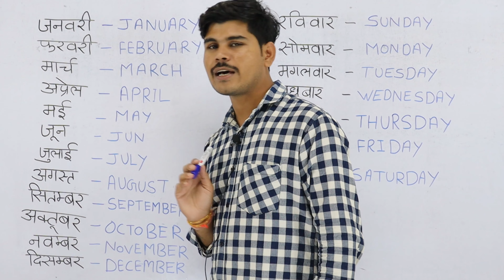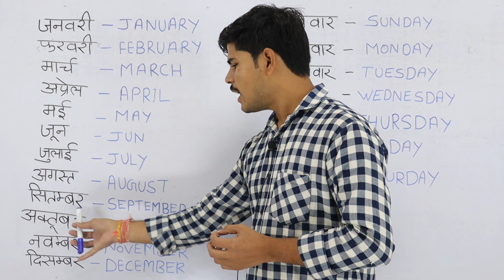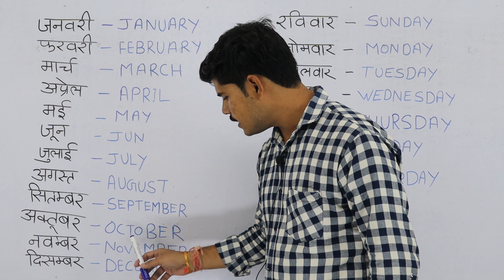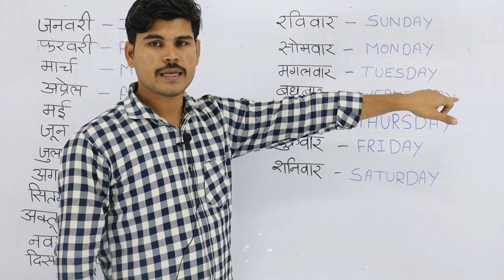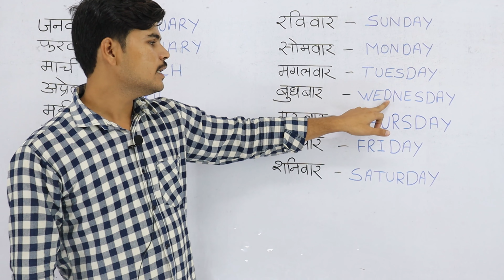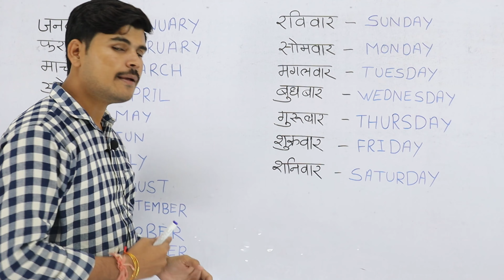Name of days in a week hindi and english | January February Months name/January February ki Spelling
Name of days in a week hindi and english. Saptah Ke 7 Dinon Ke Naam Hindi aur Angreji Mein.
January February Months name/January February ki Spelling/Mahino ke naam/January February March.

month name
month
mahino ke naam
mahino ke naam english mein
january february ki spelling
months name in english
month name in english
january february spelling
month of the year
month of the year spelling
12 month name
महीनों के नाम इंग्लिश में
जनवरी-फरवरी
english month name
english
handwriting